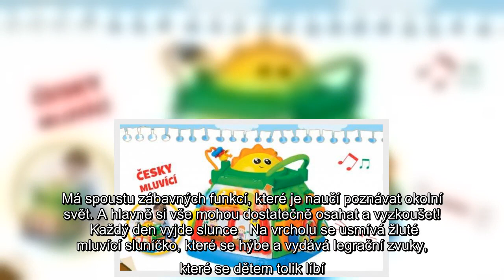Naučná zahrádka: Vychytaný dárek pro nejmenší na dlouhé podzimní dny